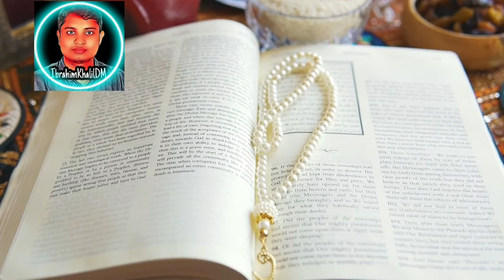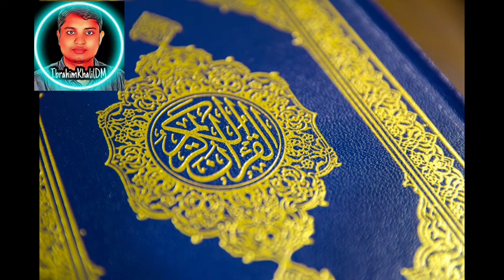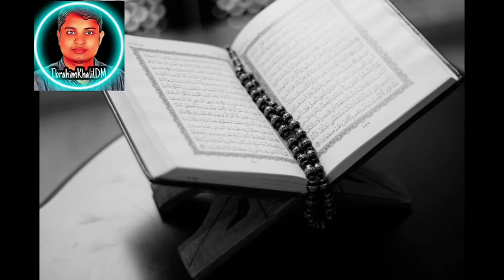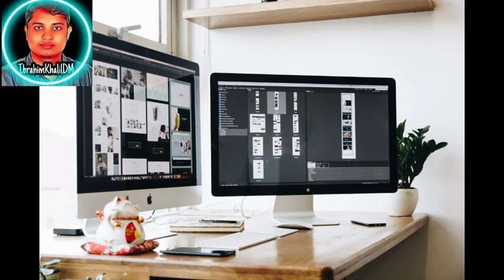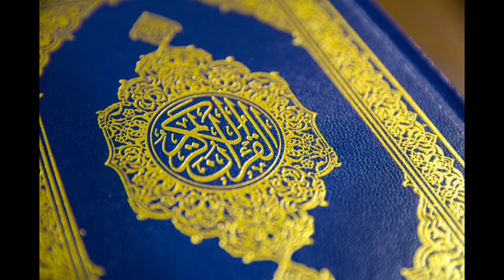Quran Tilawat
Quran_tilawat_বিশ্ব_জ্বয়ী_হা‌ফেজ_এর_ক‌ন্ঠেI

বিশ্ব জ্বয়ী হা‌ফেজ এর ক‌ন্ঠে মন মাতা‌নো শু‌রে শুন‌লে আপনার মোন ও ভা‌লোহ‌য়ে য়ে‌তে বাধ‌্য ভি‌ডিও টি সোয়া‌বের উ‌দ্দেশে‌ ছ‌ড়ি‌য়ে দিন।

Releted:

dr. lutfur rahman waz 2020,
Dr. Mawlana Lutfur Rahman,
 New islamic Bangla Waz.
Dr. Maulana Lutfur Rahman,
Mowlana Dr. Lutfur Rahman,
Waz 2020,
kazi ibrahim bangla waz,
mizanur rahman azhari,
new waz,
2020 Bangla waz,
molla najim uddin waz 2020,
golam rabbani waz 2020,
dr lutfor rahman waz 2020,
abu nosor ashrafi 2020,
kamrul islam said ansari 2020,
Kamrul Islam Sayed Ansari,
islamic waz,
bd waz 2020,
আল্লামা লুৎফুর রহমান,
মানুষের রিজিক নিয়ে সুন্দর আলোচনা,
আল্লামা লুৎফর রহমান,
ক্বারী আব্দুল্লাহ আল আমিন,
মাওলানা আব্দুল্লাহ আল আমিন,
rofiqullah afsari,
junaid al habib,
আল্লামা জুনায়েদ আল হাবীব,
allama junaid al habib waz,
tareq manoar,
tariq manohar,
islamic video azhari,
maulana mizanur rahman azhari,
Bangla waz Bangla new waz 2020
Kamrul Islam Sayed Ansari waz 2020
islamic waz
bd waz 2020
 bd new waz 2020
 bd waz Bangla waz 2020
 new waz 2020
sp muslim tv
sp muslim
 Dr. Mawlana Lutfur Rahman Bangla Waz 2020
ALLAMA LUTFOR RAHMAN
NEW BANGLA WAZ2020
 লুৎফর রহমান সাহেব ওয়াজ ২০১৯
Imam Mahdi waz 2020
New islamic Bangla Waz Mahfil Video
sp muslim tv
sp muslim
Bodorpur
bodorpur jame osque
Gazipur Rd
Foundation in Bodorpur
বাংলা ওয়াজ
বাংলা নতুন ওয়াজ
ওয়াজ মাহফিল
New Bangla Tafsirul quran mahfil
Maulana Lutfur Rahman videos Waz
Abul Kalam Azad Bashar New Waz 2020
Sadikur Rahman Al Azhari Waz 2020
kazi ibrahim bangla waz imam mahdi waz
mizanur rahman azhari new waz 2020
Bangla waz molla najim uddin waz 2020
জুমার খুতবা
জুমার খুৎবা
আল্লামা লুৎফুর রহমান জুমার খুতবা
allama lutfur rahman jumar khutba